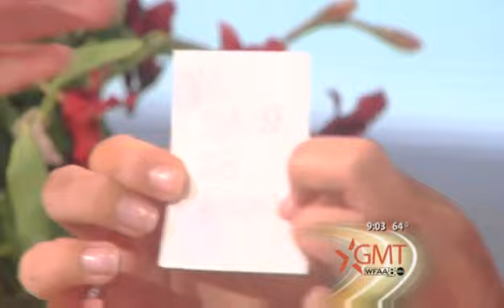Good Morning Texas - Meet Miss Texas USA Ali Nugent